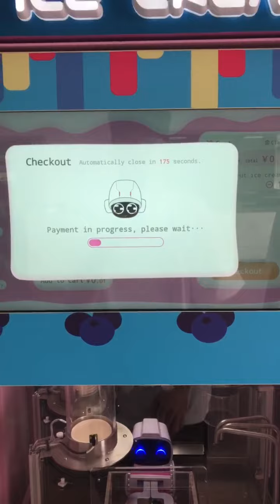Ice Cream Vending Machine